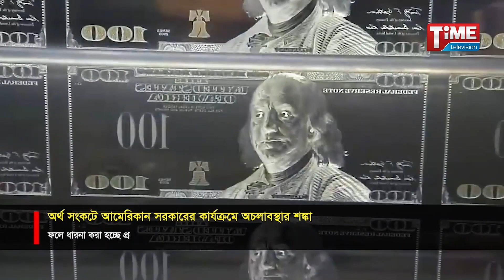অর্থ সংকটে আমেরিকান সরকার: অচলাবস্থার শঙ্কা